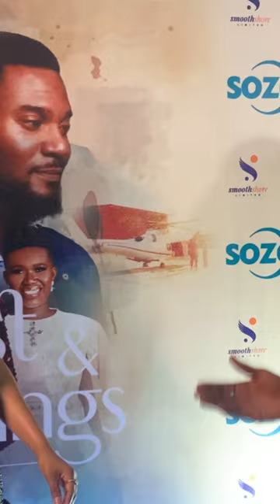Osas ighodaro was the best dress at love lust & other things movie premiere